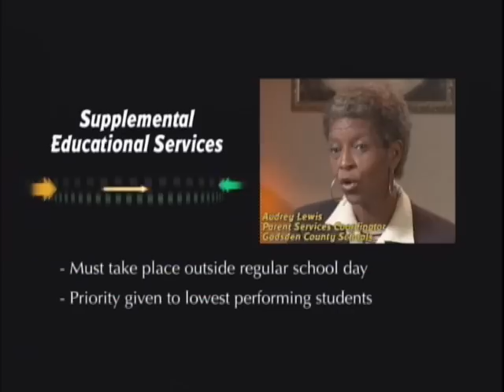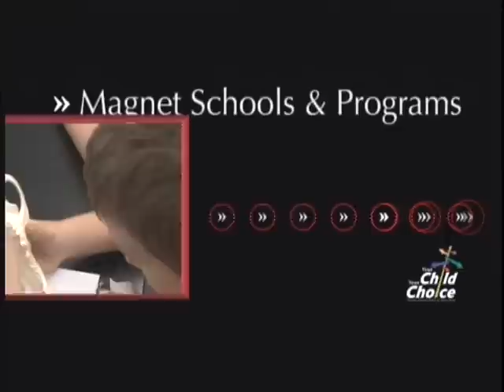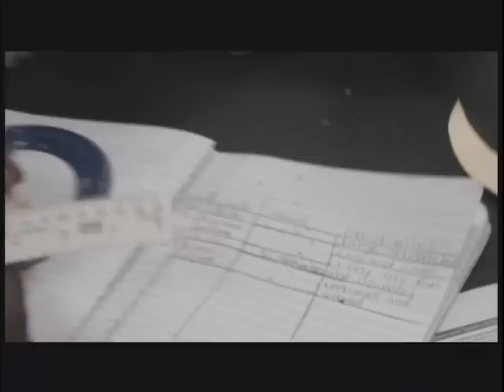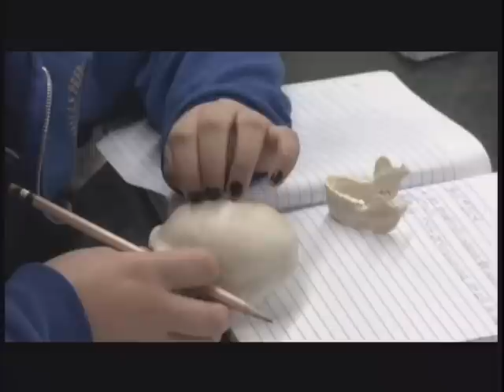Public School Choice: Magnet Schools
Magnet schools are other public school option for students. Info specific to magnet schools starts at 1-minute mark.